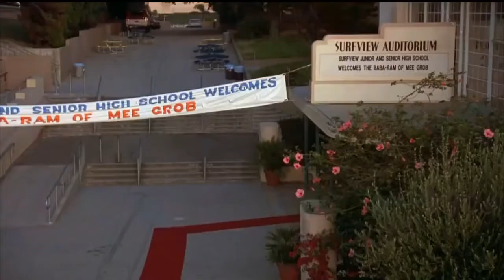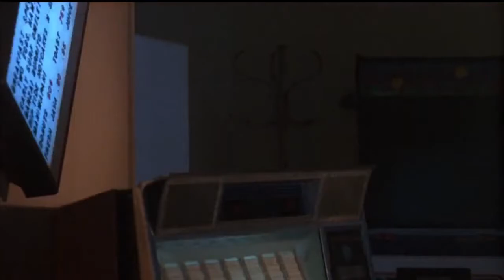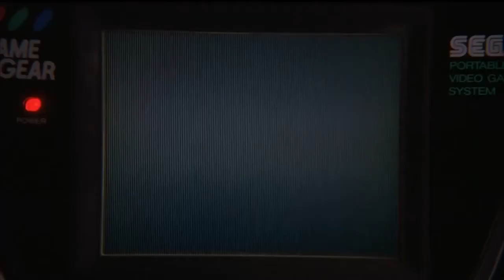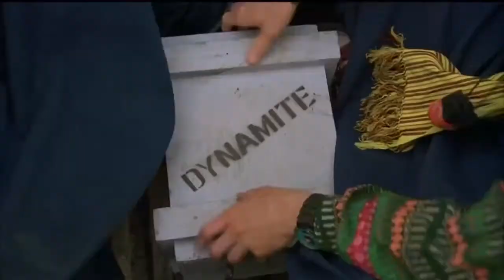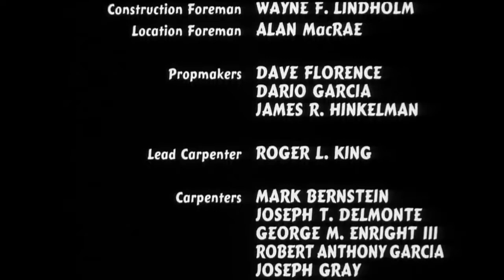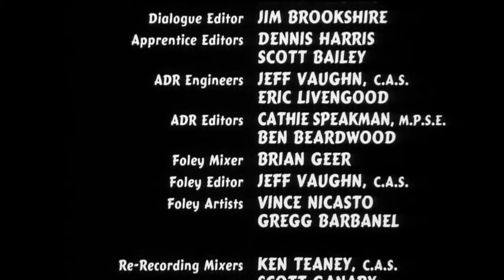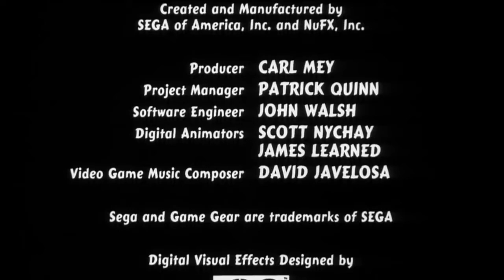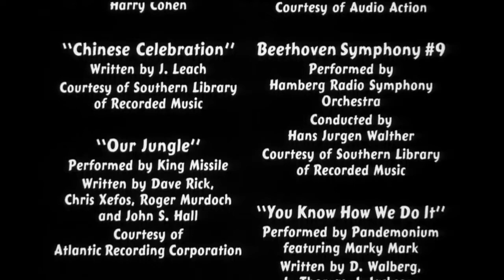Surf Ninjas (1993) CINE NINJA NOVENTERO - TMNT - 3 NINJAS - Leslie Nielsen - Rob Schneider